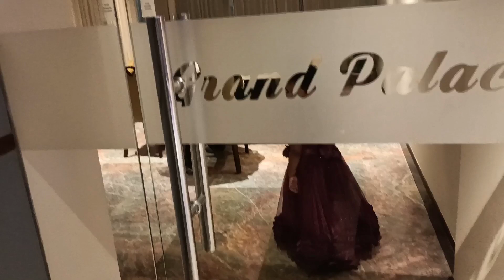Wedding Anniversary Celebration| অনেক বছর একসাথে পথচলার গল্প।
আসসালামু আলাইকুম,
আমি মাহফুজা আমিন। যারা আমাকে এই ভিডিওর মাধ্যমে নতুন দেখছেন,যদি আমার ভিডিওটি ভাল লেগে থাকে তাহলে প্লিজ সাবসক্রাইব করে পাশে থাকা বেল আইকনটি প্রেস করে দিবেন, যেন আমি নতুন কোন আপডেট দেয়ার সাথেই নোটিফিকেশনগুলো তাড়াতাড়ি আপনাদের কাছে পৌঁছে যায়। ভালো লাগলে অবশ্যই লাইক শেয়ার করতে ভুলবেন না।আপনাদের সার্পোট আমাকে সামনের দিকে এগিয়ে নিয়ে যেতে সাহায্য করবে। যারা অলরেডি আমাকে সাপোর্ট করছেন তাদের জানাই অসংখ্য ধন্যবাদ এবং অনেক অনেক ভালোবাসা ও দোয়া।